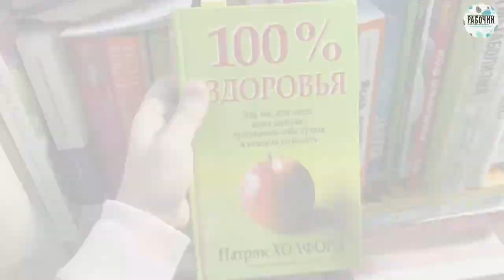Сосновоборск в лицах: нутрициолог Марина Деменова